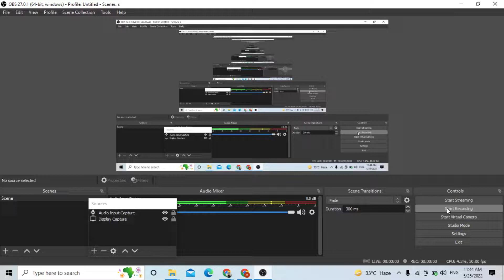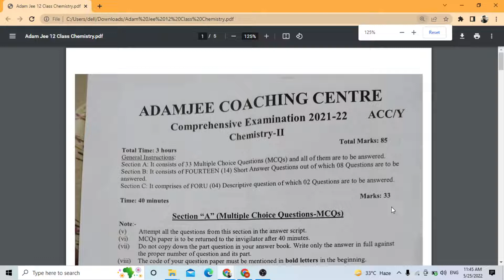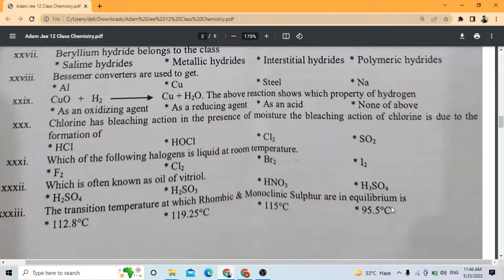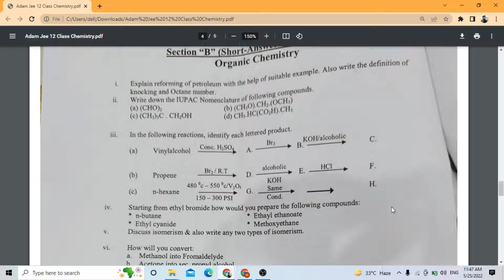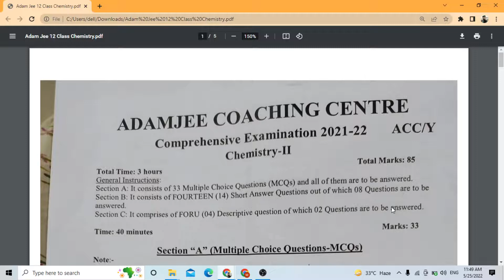Chemistry Preliminary Paper, guess Paper Adamjee Coaching Center Exam 2022 Karachi Board 12th Class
Chemistry Preliminary Paper, guess Paper Exam 2022 Karachi Board 11th Class All Groups PreEngineering